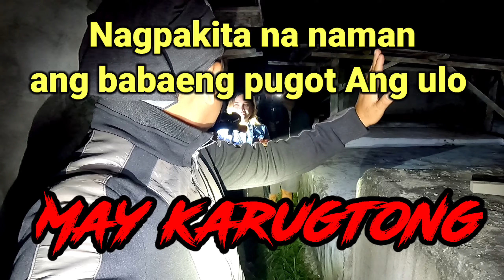BABAENG NAKALUTANG PUGOT ANG ULO